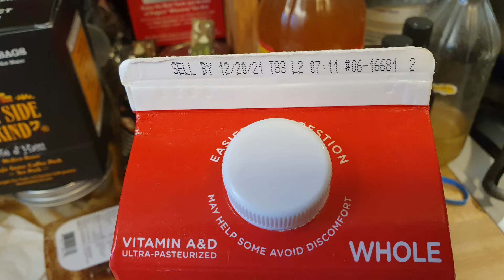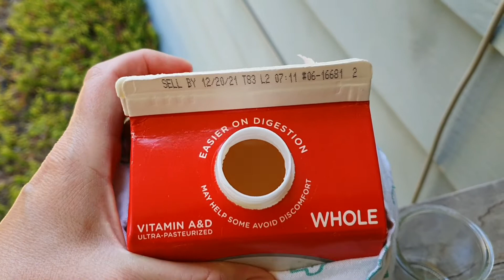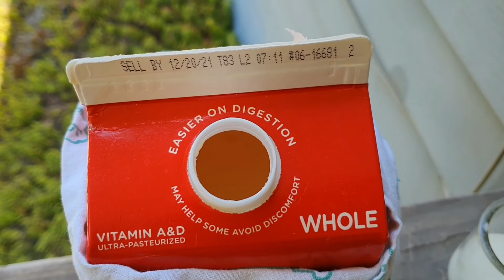Milk that never spoiled! I Think this is not really milk!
Milk that never spoiled! I think this is not really Milk! We have had this carton of( milk?) in our fridge since 12/20/21 as of making this video on 8/3/22 It never spoiled or smelled the slightest bit bad! Don't buy ultra Pasteurized or ultra filtered milk! It can't be real milk. It doesn't even taste like anything!

Don't worry I kept the carton in our fridge and will keep you posted as to what it does! 🤢

I am Sarah Tree a life long nomad vanlifer who occasionally has a home base.  Right now I am living the part-time van life with my wonderful boyfriend Ron who loves doing van stuff too. We are having a great time  and are having fun  sharing some of it with you.  Enjoy!

Here's some stuff that I like on Amazon.

Tea light warmer

8 hour  candles

Weboost cellphone signal booster

luci light core task light

opolar rechargeable personal fan

Icelock watertight ice bags